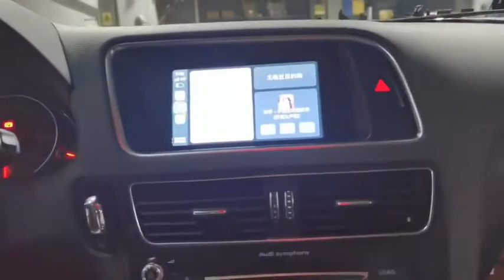CheerDriving Wireless CarPlay and Android Auto Retrofit on 2015 Audi Q5 without MMI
If you want to know more, please check the product

We'd love invite you to join CheerDrving Family to get SPECIAL DISCOUNT